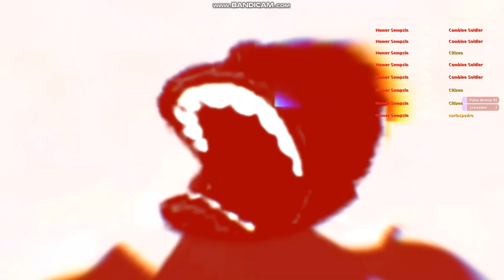gmod 2024 03 26 22 59 55 060